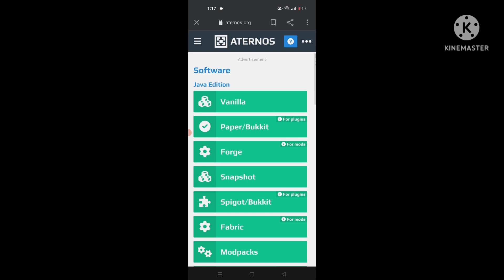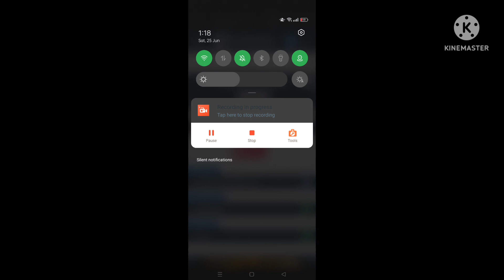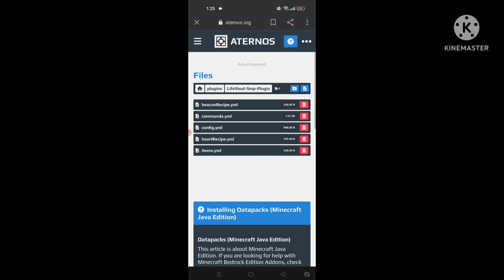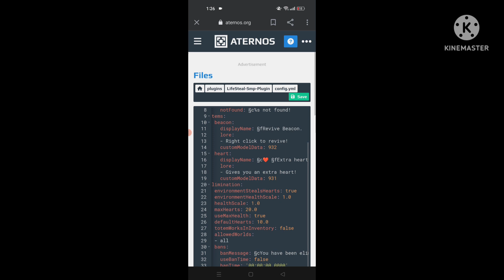How to make a Lifesteal SMP | Server in Aternos For Both MCPE And JAVA | Lifesteal Plugin in Hindi